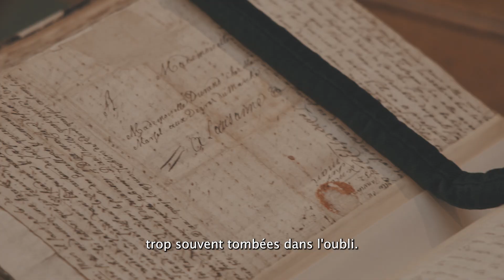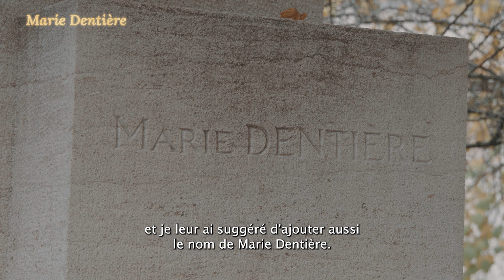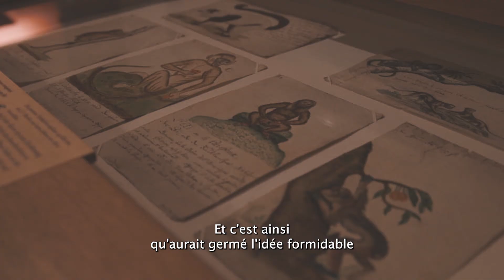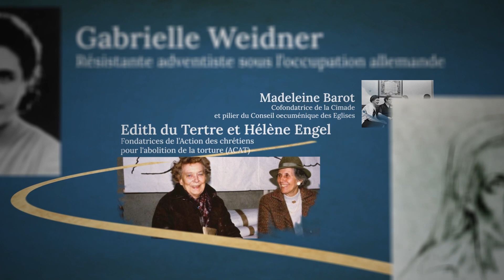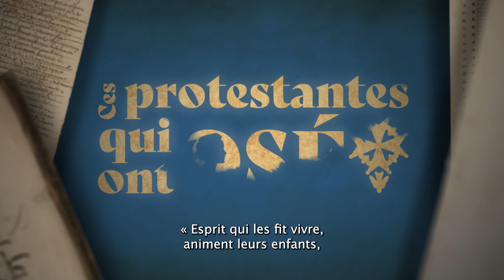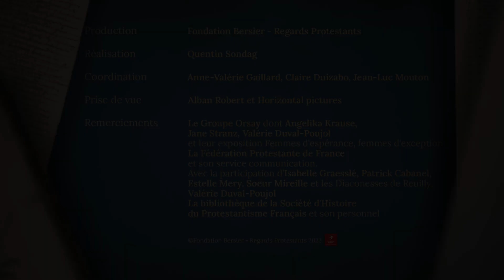Quelques femmes formidables !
La Réforme a omis de retenir quelques figures féminines qui ont profondément marqué son histoire. Parmi ces femmes formidables, celle qui a inventé l’école maternelle ou celles qui ont crée des œuvres de bienfaisance encore actuelles… Un film pour résumer ces parcours exceptionnels et peu connus.